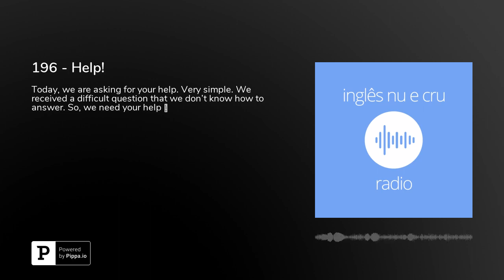196 - Help!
Today, we are asking for your help. Very simple. We received a difficult question that we don't know how to answer. So, we need your help 🙏Para ganhar uma aula totalmente grátis pelo&nbsp;Cambly&nbsp;é só baixar o aplicativo ou ir diretamente para o site. Ao finalizar a sua inscrição não se esqueça de colocar o cupom&nbsp;inglesnuecru.**&nbsp;Baixe o aplicativo Cambly em seu iPhone**&nbsp;Baixe o aplicativo Cambly em seu AndroidAdquira as worksheets dos primeiros 50 episódios para aprender o melhor vocabulário, gramática, pronúncia e o verdadeiro inglês que você nunca vai achar nos livros didáticos!** perca um episódio!&nbsp;**iTunes:&nbsp; Podcasts:&nbsp; on Android:&nbsp;